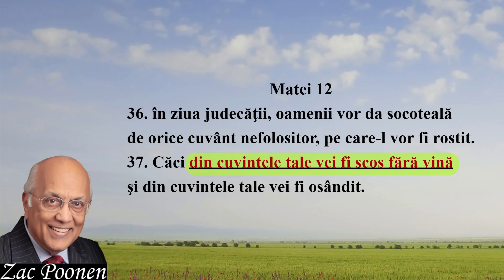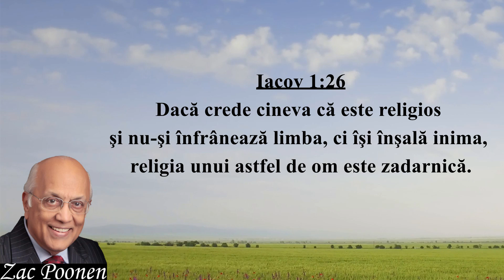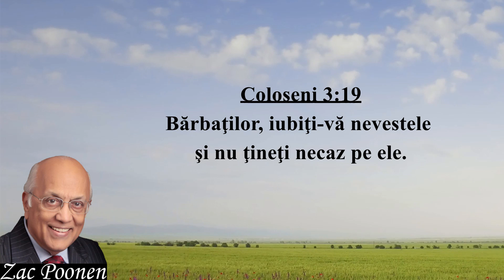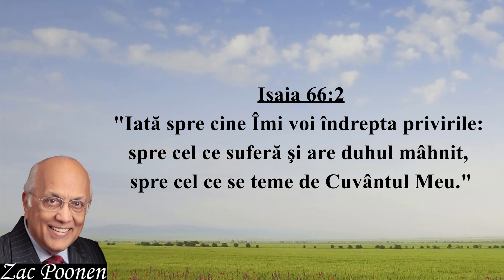Zac Poonen - Ia în serios Cuvântul lui Dumnezeu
Un articol scris de Zac Poonen